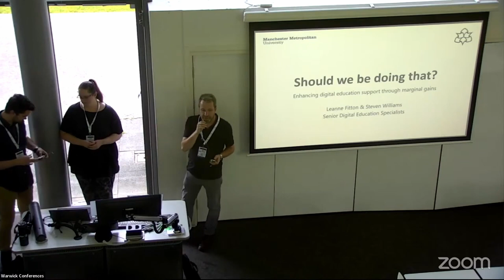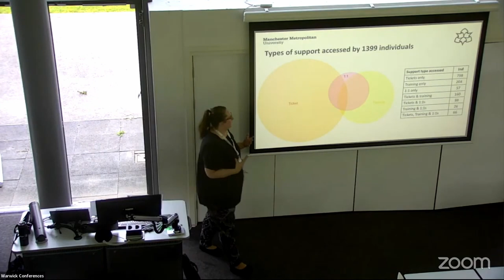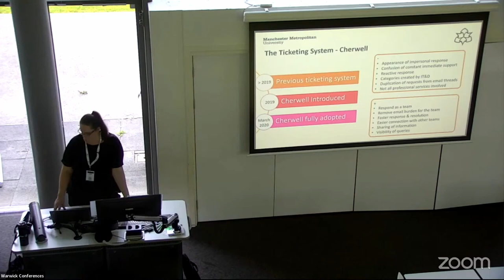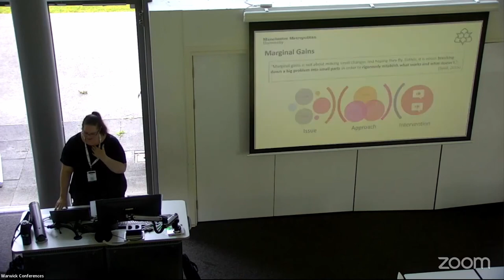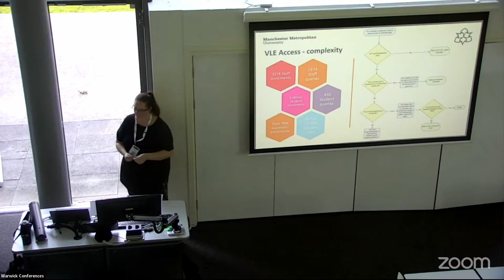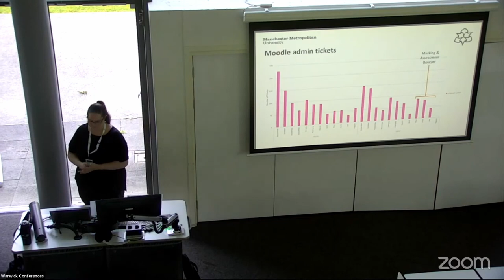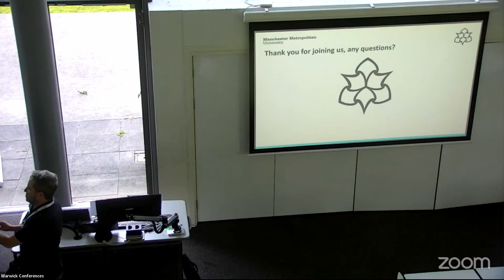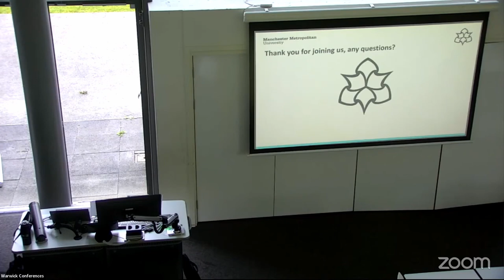ALTC23 20 “Should we be doing that?”: Enhancing digital education support through marginal gains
“Should we be doing that?”: Enhancing digital education support through marginal gains
Leanne Fitton and Steven Williams